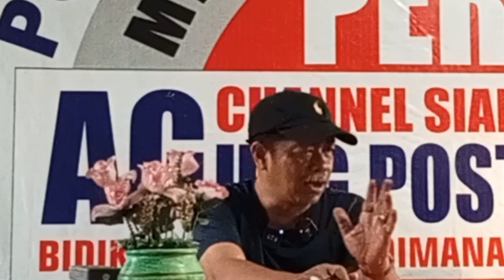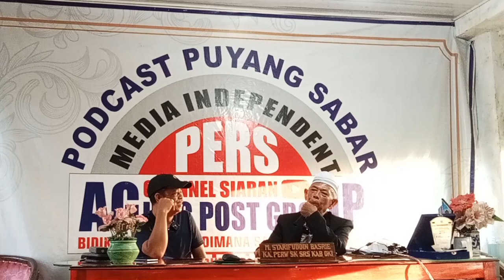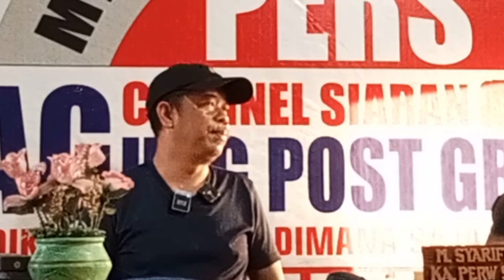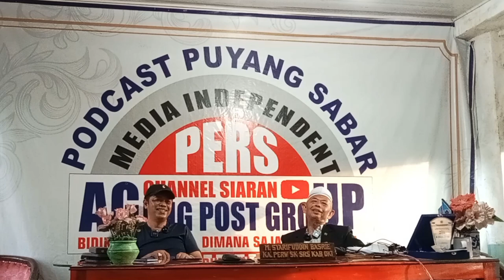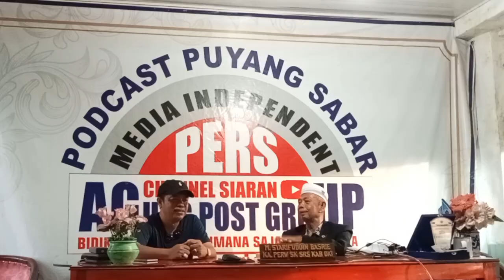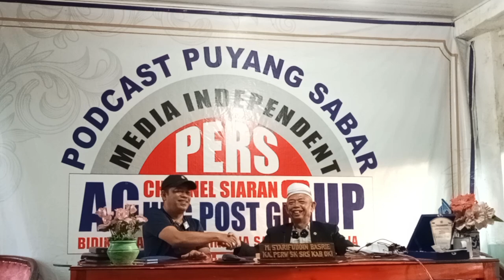Kuda Hitam dan Kotak Kosong Pilkada di Sumsel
Pertarungan pilkada di Sumsel diprediksi bakal seru. Selain diwarnai fenomena kuda hitam, di beberapa kabupaten juga diramaikan dengan kotak kosong. Pemimpin amanah dicari, yang potensial belum tentu jadi pemenang.